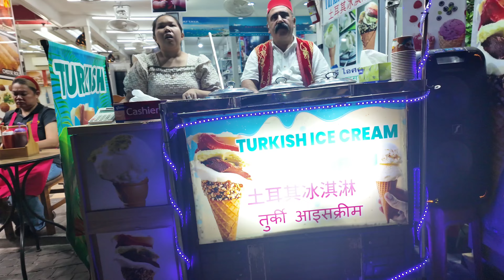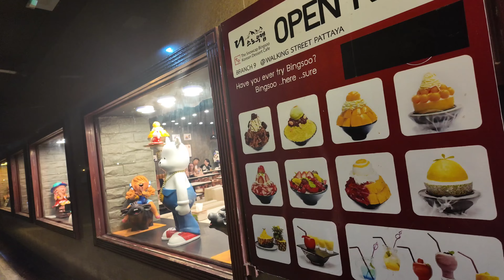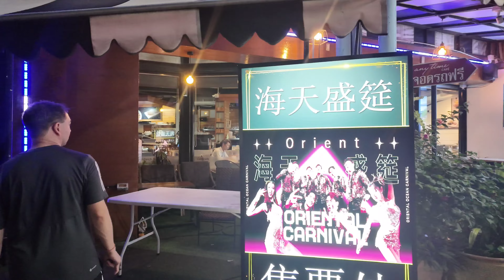Walking Street Pattaya. Interview with Thai Police.